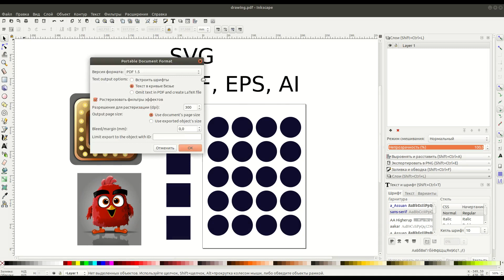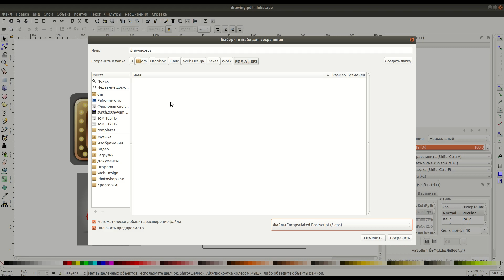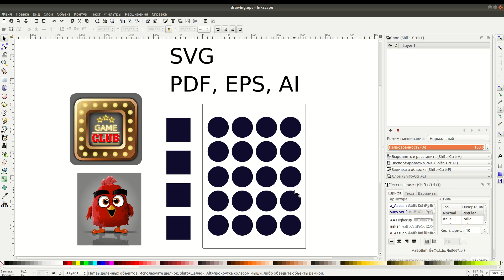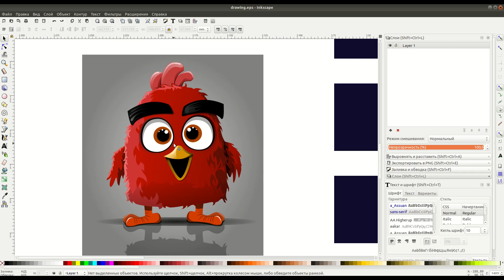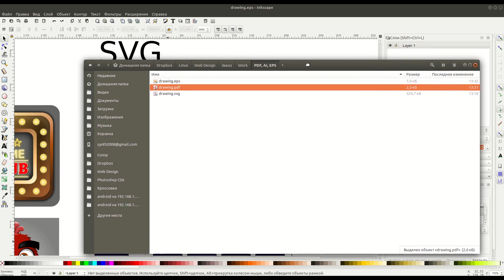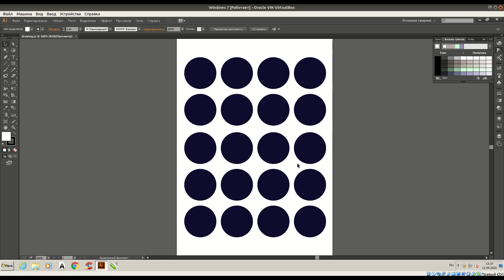Уроки по Inkscape: SVG, PDF, EPS, AI / Inkscape Tutorials: SVG, PDF, EPS, AI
В данном практическом уроке вы узнаете скакими основными форматами работает Inkscape, как правильно сохранять документы PDF,EPS и как создать файл для работы с Adobe Illustrator/ In this practical lesson, you will learn in what basic formats Inkscape works, how to save PDF, EPS documents correctly and how to create a file for working with Adobe Illustrator. To work with Adobe Illustrator you just need to change the PDF file extension to AI and save the file